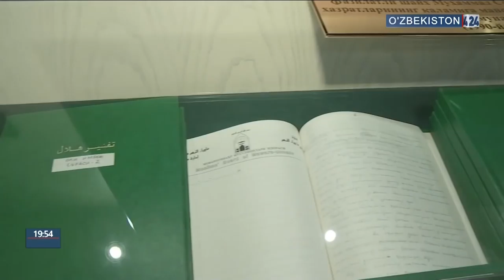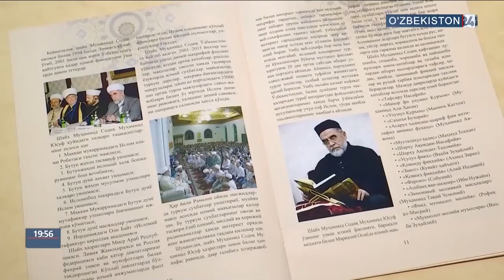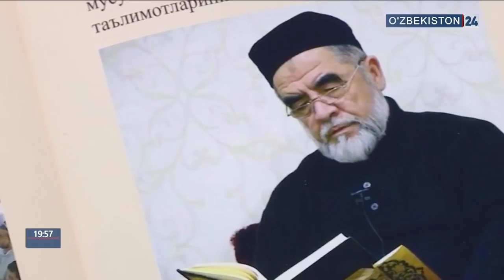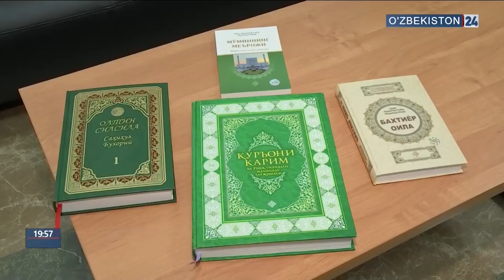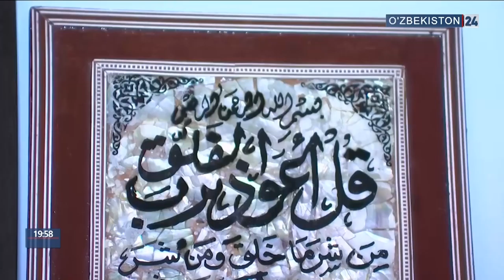Таҳлилнома - 11.02.2018 (Рус тилида)